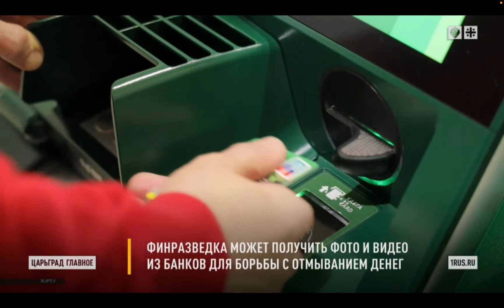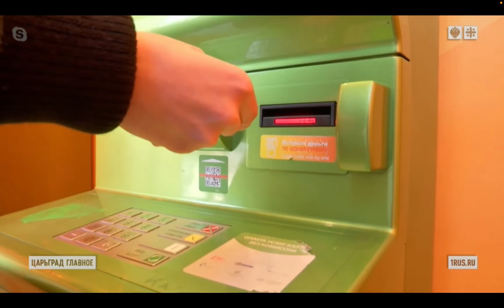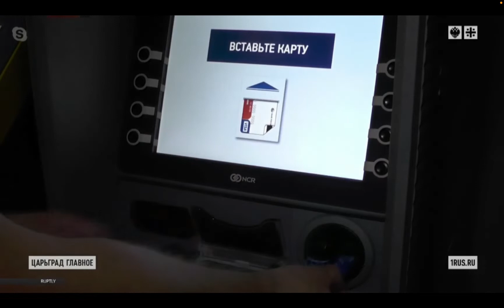Обсуждение новой инициативы Росфинмониторинга делится видео данными. Комментарий Сергея Трухачева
Росфинмониторинг хочет обязать банки делиться фото- и видеоконтентом с камер, установленных в отделениях или на банкоматах
Такие материалы, как поясняют в Росфинмониторинге, «помогают установить реального держателя банковской карты, а также местонахождение лиц, находящихся в розыске, что способствует раскрытию преступлений».